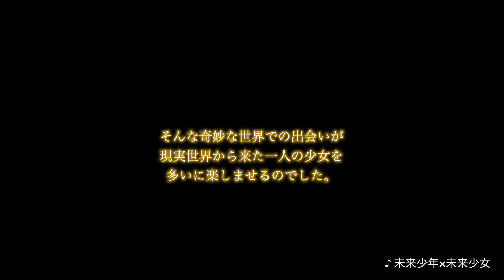Psycho le Cému - サイコ イン ワンダーランド ~ 不思議の国のアヤッス~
Psycho le Cému（サイコ・ル・シェイム）

2017年 LIVE
サイコ イン ワンダーランド
~ 不思議の国のアヤッス~

2017年4月30日（日）
新木場スタジオコースト